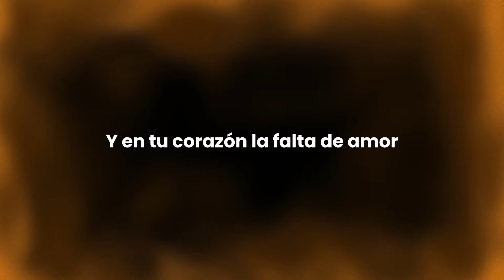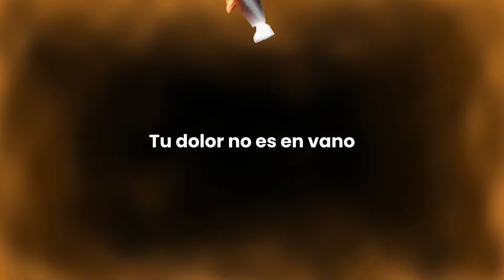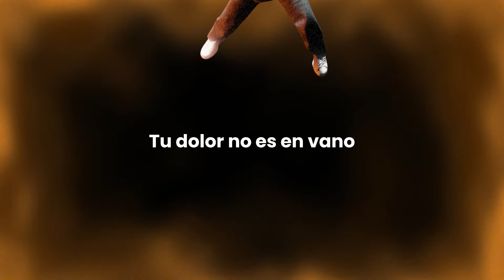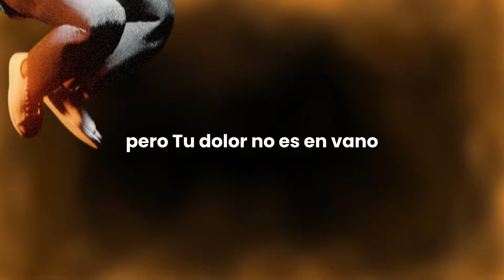Gabriel EMC❌Jay Kalyl - No Es En Vano Visualizer (Reggaeton Cristiano 2024) LETRA